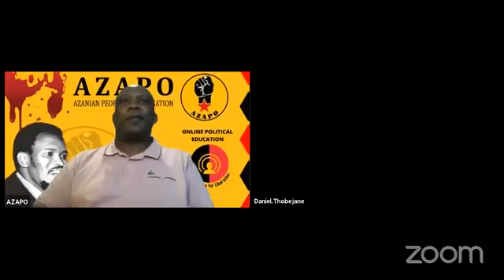The Unspoken Side of Gender-Based Violence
This is AZAPO Online Political Education Series

Prof Tsoaledi Daniel Thobejane dissects the muted voice of men abuse in the Gender-Based Violence discourse and locates it in the realm of patriarchal capitalism.

Dr Tsoaledi Thobejane is currently the associate Professor within the Institute For Gender and Youth Studies at the University of Venda. He attained his Master of Science degree in Community Development at the Southern New Hampshire State University in 1998 and went on to study for his Doctoral degree in International Education at the University of Massachusetts, Amherst in the USA. He is presently the coordinator of the Gender Unit in the faculty of humanities, social sciences and education at University of Venda. Dr Thobejane has authored three books in the area of politics and more than 30 articles which were published in peer reviewed journals. He is also the Executive Committee member of the Limpopo Province of the Azanian People’s Organisation.